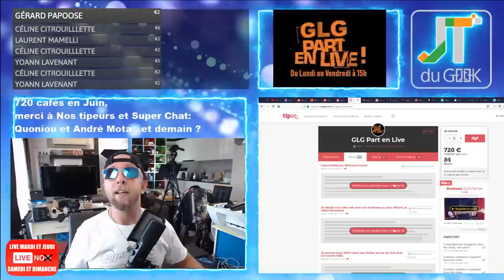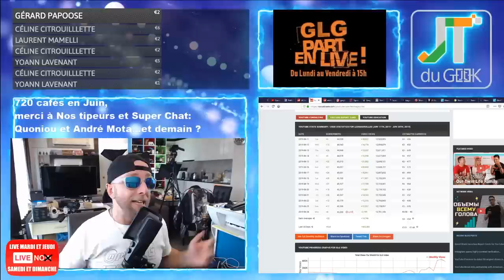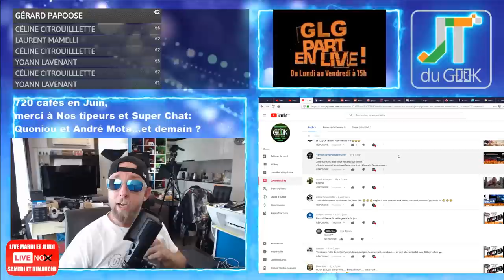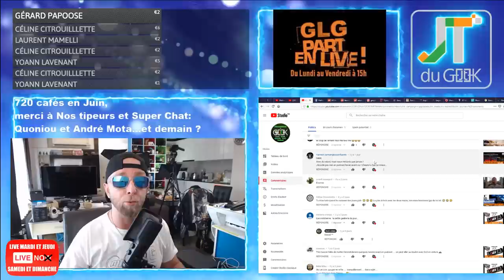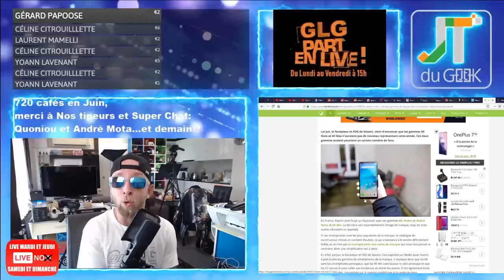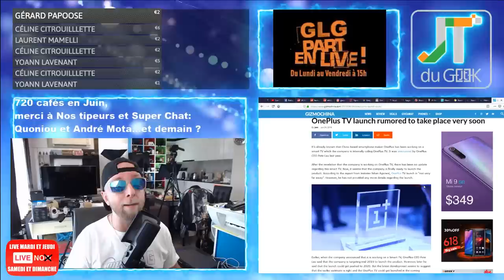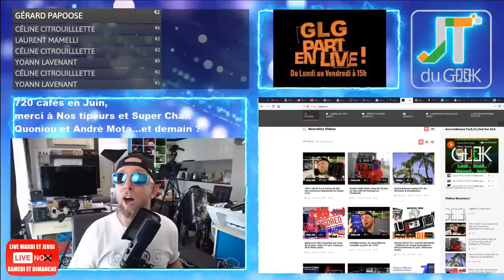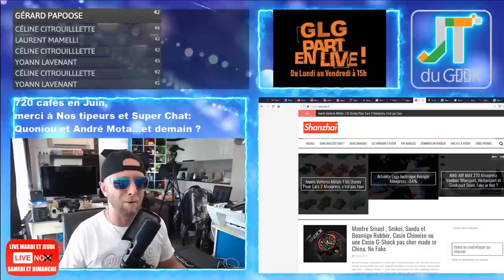Xiaomi Mi Max 4, huawei Nova 5 pro, news Week-end Geekerie accrotidienne 24 Juin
3:11 – Page facebook et site @PattayaFrenchGroup , Instagram Greglegeek, les stats de ta chaine
6:00 – Les feux du Marabout et Story’s Youtube forcement.
* Podcast à 13h et Youtube à 16h
* Envie de Pulco fraise
* Envie de lire et de boogie
* Amazon livre en Thailande HT
* Yamaha tricity , petit rappel sous garantie
* Max de review ce week-end, TWS et traducteur AI esim
14:41 -Vos commentaires et questions de la veille

– Qui veut gagner une semaine à Pattaya, ma Gopro 6 , une carte graphique P106, des écouteurs Xiaomi et Pamu.
16:45 – News tech du jour
* Elephone U2 Vs Oppo F11 pro
* Huawei Nova 5 et Nova 5 pro
* Mi Note et Mi Max en stand by cette année
* Xiaomi CC9 par Xiaomi et Meitu
* Honor Magic Pro
* Tv Oneplus pour bientot.
26:35 – Legeek.Tv fais ses vues: Umidigi power, Live, XADV moto vlog et TWS T88
28:24  – Les reviews à venir : traducteur AI , esim et tactile retina.
CHUWI HiPad one OK  , Caméra Reolink C2 pro,  chargeur 75W avec souris BT ok, robot aspirateur. Wondershare again , Mi band 4.
30:24– Les films de la semaine: Le Chant du Loup Fr par Netfix
Sur TF1 torrent:
31:25 – Mes séries Tv et Youtube: Dark Saison 2, Tchernobyl
32:23 – : cars, Disney et montre
– Des questions ou commentaires.